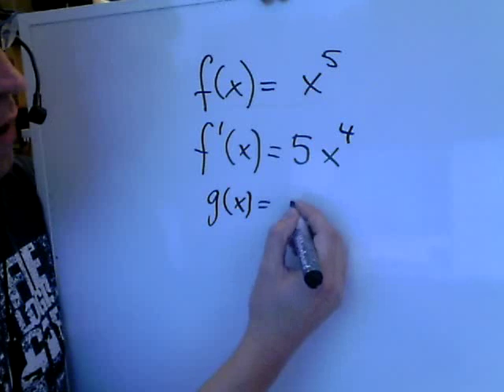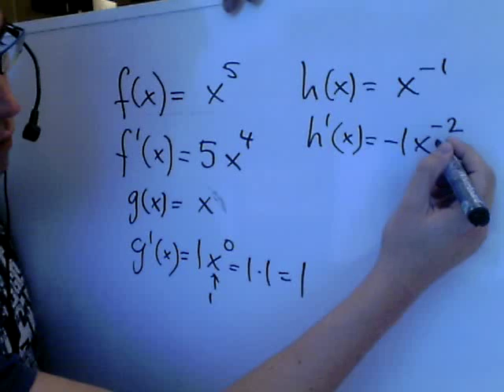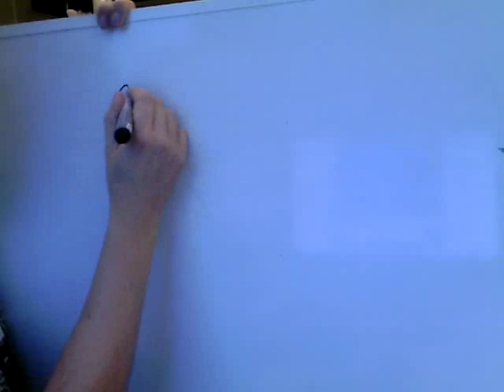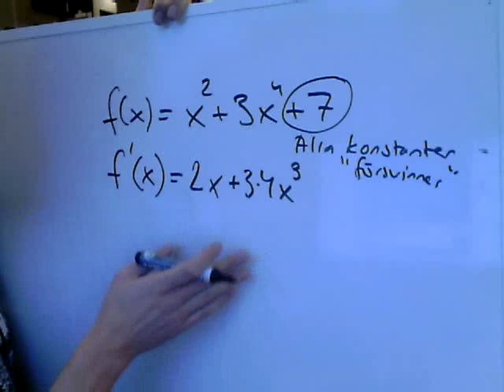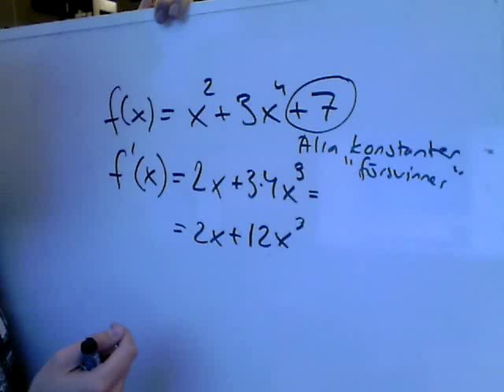Matematik 3c C deriveringsregler potens och polynomfunktioner.wmv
Deriveringsregler del 1